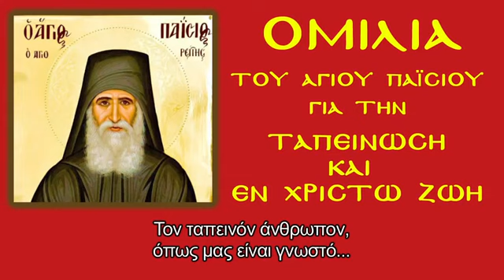Άγιος Παΐσιος - Ομιλία